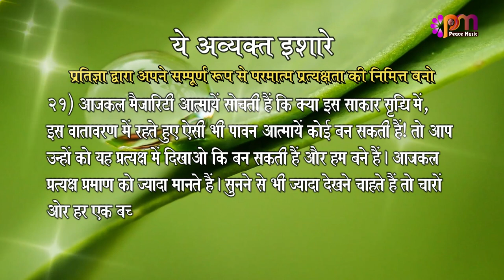21 Feb 2023 अव्यक्त इशारा (Avyakt Ishara)